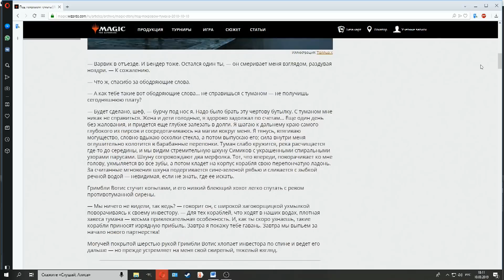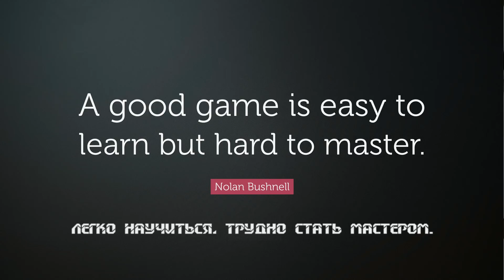5 причин начать играть в Magic The Gathering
Дорогие друзья, мы начинаем серию видеороликов для игроков, знакомящихся с этой великолепной игрой. В первом ролике мы назовем 5 причин начать играть в Magic The Gathering!